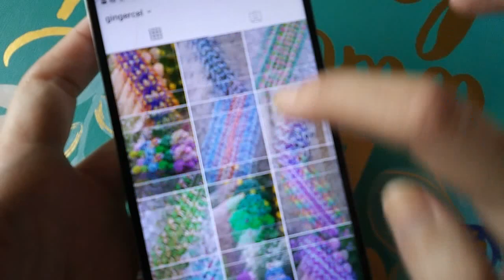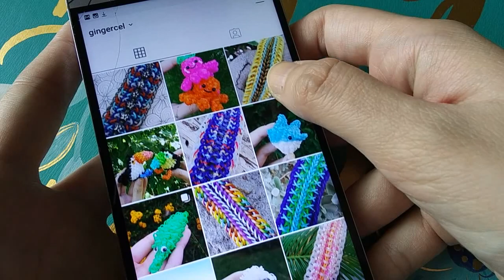My Rainbow Loom Collection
I'm finally doing a collection video. This video is a little longer then I would have liked and I still didn't show everything. I hope you guys like this video still its basically me rambling for 37 minutes. Like I said in the video if you wanna know where the tutorial for something is check my Instagram because I don't remember where the tutorial is for most of these designs it has been a while since I made them.  Btw ignore my messy bedroom I'm in the process of fixing it and the whole start bit I was trying to avoid glasses glare. Anyways I hope you guys enjoy seeing my collection :D